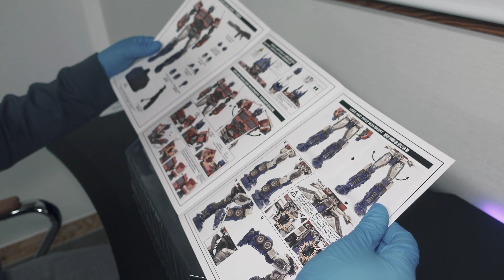(4K UHD) TransFormers BumbleBee ThreeZero SHATTERED GLASS Optimus Prime Unboxing